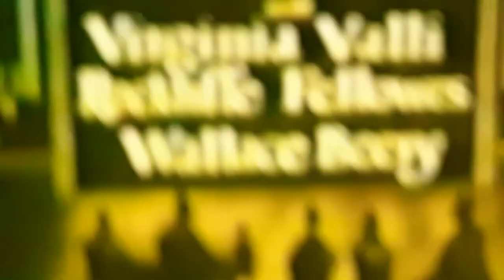DVD Opening Virginia Valli Rockliffe Fellowes Wallace Beery 2008